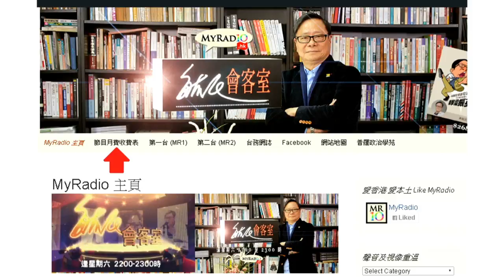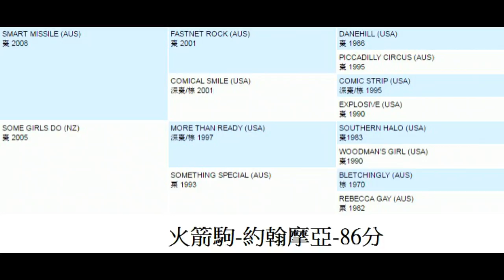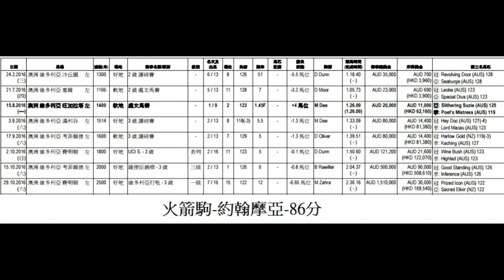馬場USB 1703125 ep77 p2 of 2 馬會亂改驛名才是真正的（指鹿為馬）/杜滿萊棄杜拜留日只為彎刀赤駿/潘明輝地標戰太陽喜喜指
嘉賓  Gallant Chief